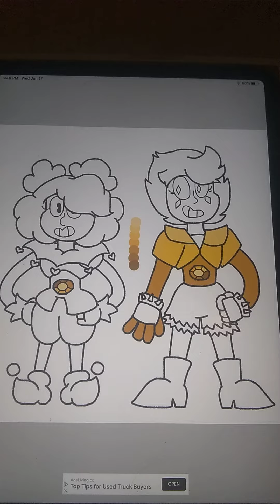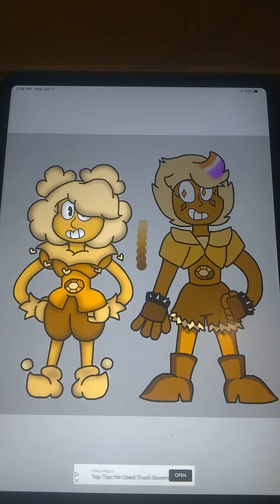Orange spinel (pink Emeralds old best friend)